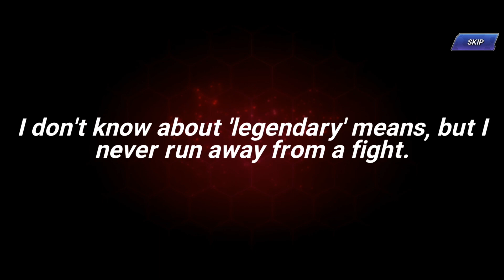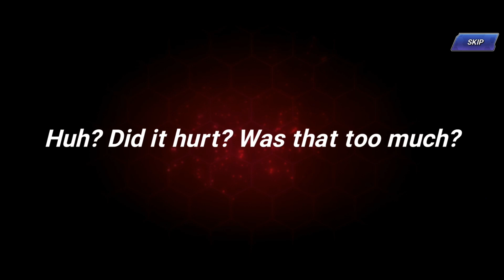NEW UPDATE ?? ROCK HOWARD ?? ADELHEID?? TAKE MY RUBIES !! KOF ALL STAR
In this video we are splurging for the boys!! Rock Howard and Adelheid.

The King of Fighters: All Star is a free to play, mobile RPG game released for iOS and Android, developed by a South Korean gaming company Netmarble authorized by SNK. The game brings together all the characters of the KOF series up to The King of Fighters XIV.

While including KOF series fighters, the game also includes limited crossover events with other franchises and companies. Most notable crossovers have been Gin Tama, Samurai Shodown and upcoming Tekken. In addition to crossovers, the game also holds special events that introduces fighters with holiday themes and genderbent characters.